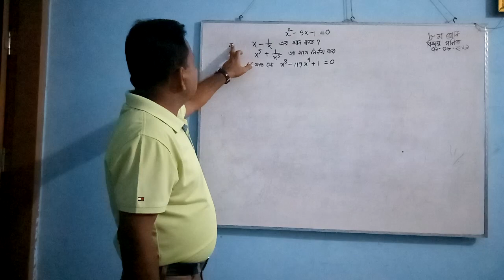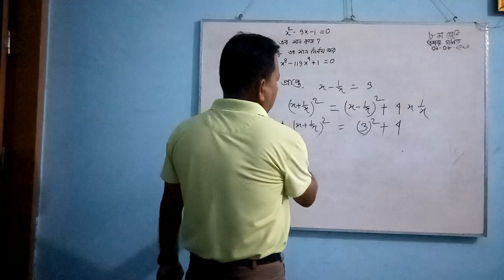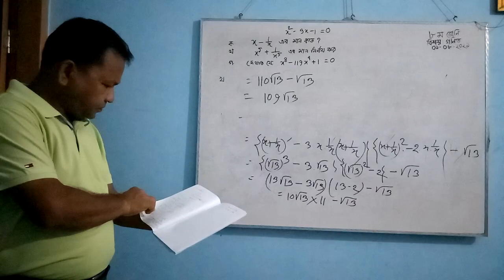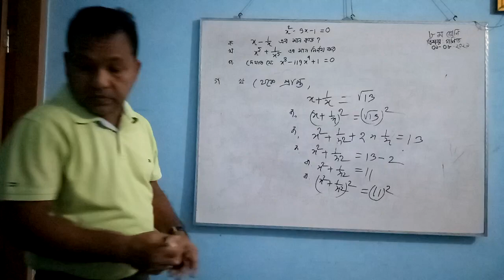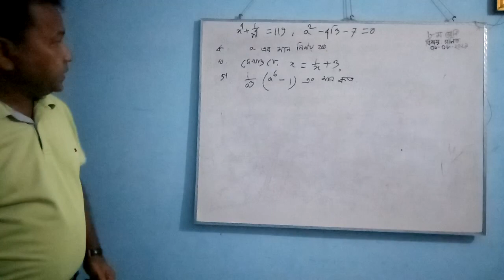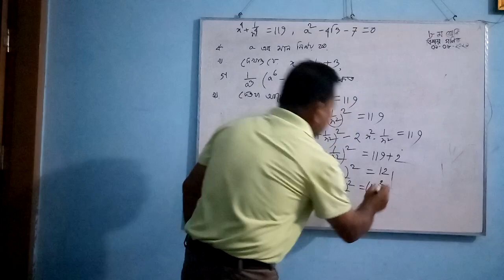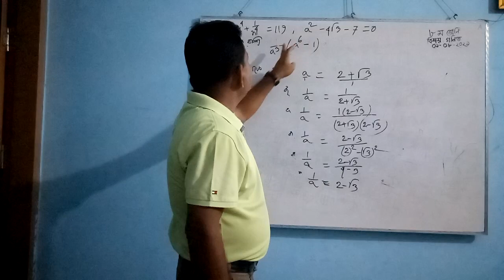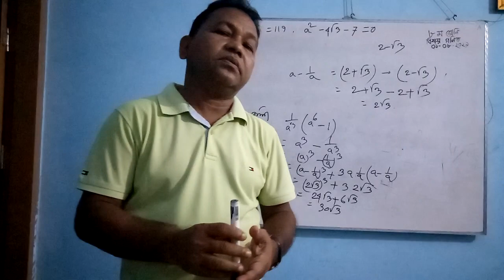অষ্টম শ্রেণি, বিষয়:বীজগণিত(সৃজনশীল—৩.১,৩.২)৷